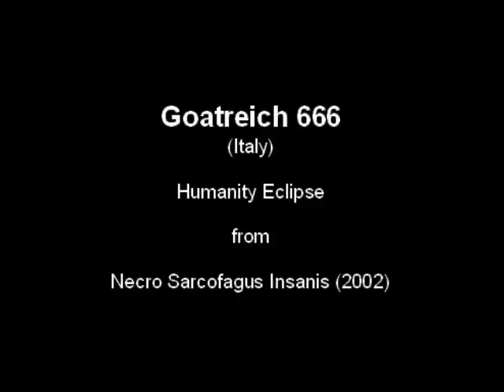Goatreich 666 - Humanity Eclipse (2002) (Underground Black Metal Italy)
This song come from the second demo of the Italian band Goatreich 666 out in 2002 and called "Necro Sarcofagus Insanis".